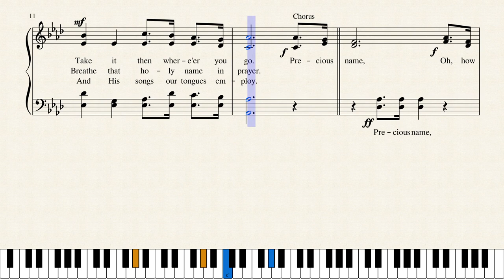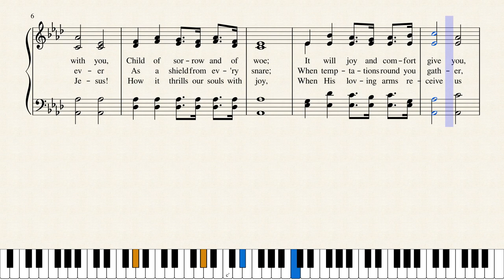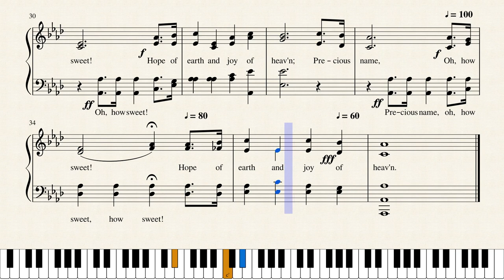Take the Name of Jesus with You (PRECIOUS NAME) by William H. Doane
Written by Lydia Baxter in 1870 and set to the William H. Doane tune, PRECIOUS NAME, this hymn is published in 581 hymnals.  BLyicist Lydia Baxter, an American Baptist, was born at Petersburg, N. York, Sep. 2, 1800, married to Mr. Baxter, and died in N. Y. June 22, 1874. In addition to her Gems by the Wayside, 1855, Mrs. Baxter contributed many hymns to collections for Sunday Schools, and Evangelistic Services.
 ComposerWilliam H. Doane: An industrialist and philanthropist, William H. Doane (b. Preston, CT, 1832; d. South Orange, NJ, 1915), was also a staunch supporter of evangelistic campaigns and a prolific writer of hymn tunes. He was head of a large woodworking machinery plant in Cincinnati and a civic leader in that city. He showed his devotion to the church by supporting the work of the evangelistic team of Dwight L. Moody and Ira D. Sankey and by endowing Moody Bible Institute in Chicago and Denison University in Granville, Ohio. An amateur composer, Doane wrote over twenty-two hundred hymn and gospel song tunes, and he edited over forty songbooks.